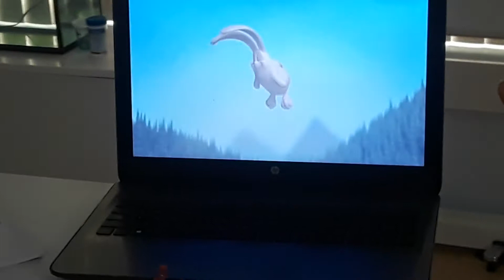195 Ear Training - 95% of Lesson Time is in Spanish and only 5% is in English